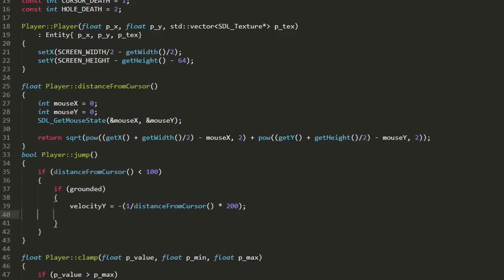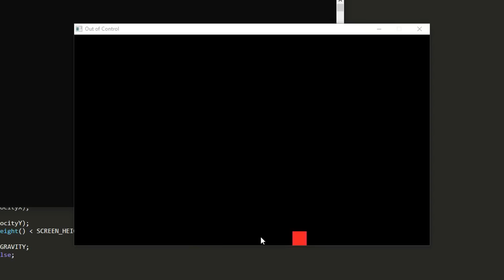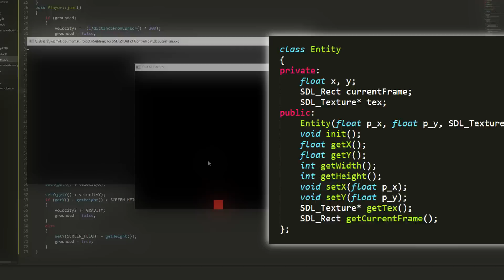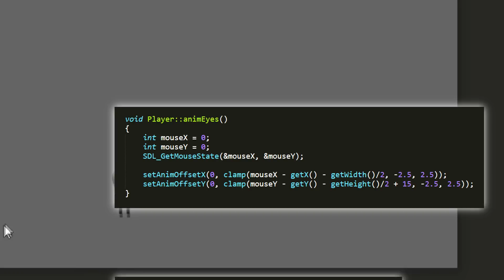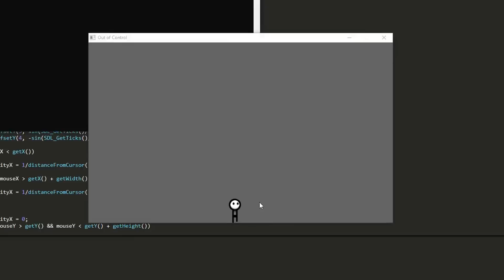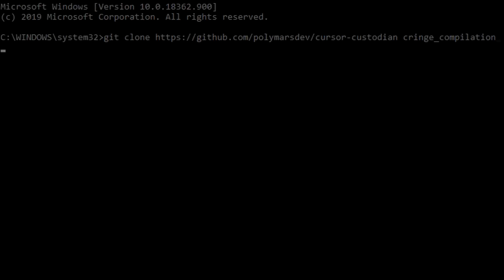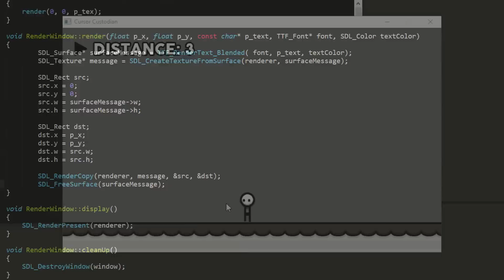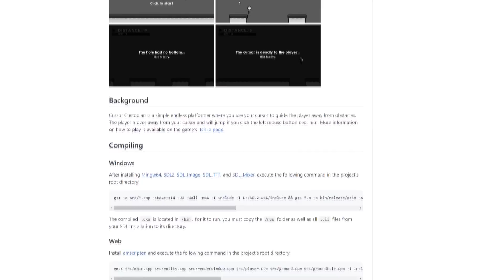Learning SDL2 in 48 Hours - GMTK Game Jam 2020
I used the 2020 GMTK Game Jam as an opportunity to try to learn how to use C++ with SDL2, a low level audio, input, and graphics library that you've probably heard of. In 2 days I was able to put together a simple game, and I learned a lot along the way!

---Chapters---

0:00 Intro
1:03 Preparations
2:06 First Prototype
3:03 i am addicted
3:20 Prototype Code Explanation
4:15 Player Art and Animations
5:17 Adding Gameplay
7:18 Finishing Up and Submitting
7:29 oops
8:03 Conclusion

---Resources/libraries used---